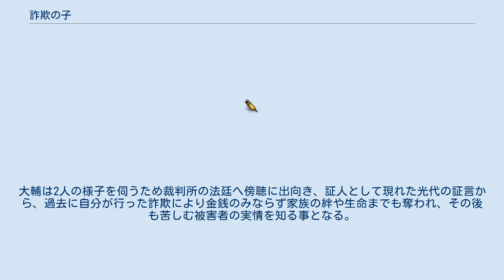詐欺の子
『詐欺の子』（さぎのこ）は、NHK名古屋放送局制作によりNHK総合テレビの「NHKスペシャル」で2019年3月23日の21時から22時30分に放送された日本のテレビドラマ。
特殊詐欺を題材に、格差社会が生み出した詐欺に手を染める若者たち・「詐欺の子」の姿を、複数の事件の実話を基にドキュメントを交えて描く。
主演は中村蒼。
第56回ギャラクシー賞テレビ部門奨励賞、第45回放送文化基金賞番組部門テレビドラマ番組最優秀賞、東京ドラマアウォード2019単発ドラマ部門優秀賞受賞作。
 未放送シーンを追加し再編集した110分拡大版の『詐欺の子 特別編』が、NHK BSプレミアムにて2019年5月18日の23時45分から翌1時35分に放送された。
 2003年頃から始まった振り込め詐欺は15年を経て1日あたりの被害額が1億円を越え、特殊詐欺で逮捕された未成年者数が過去最多となる中、詐欺事件が減らない背景に存在する詐欺グループに捨て駒のように利用される犯罪意識のほとんどない未成年の少年たちに着目し、振り込め詐欺に手を染める若者たちの実態を描いた本作が構想された。
全国10か所以上の少年院や、元「かけ子」の男性、元組織のトップのといった人たちから特殊詐欺の実態を取材し、2016年に実際に起きた名古屋市内の中学生が逮捕された事件などを基に作の高田亮を交えて構想を練り上げ、1年以上かけて制作された。
 撮影は2019年1月8日にクランクインし、名古屋市内ならびに近郊でロケが行われた。
リアリティにこだわり、一部のシーンは実際の事件現場にて撮影された。
当初はドラマのみで企画されていたが、実際に発生した事件を基にしているにもかかわらず現実とは信じられないような実態があったったことから、ドキュメントパートで実際に発生した事実を描き、ドラマパートで関係者の心情を描いて一体化させることによりリアリティを持たせることとなった。
 ビジュアルには、「詐欺の末端にいる若者たちもまた、何者かに騙され、操られており、使い捨てにされる」とのメッセージを込めて17世紀フランスの画家ジョルジュ・ド・ラ・トゥールの代表作『ダイヤのエースを持ついかさま師』の構図をオマージュとして採用し、ロゴカラーには「裏切りの色」とされる黄色を用いている。
 2019年、東海地方に住む一人暮らしの小山田光代のもとに娘を名乗る女から電話がかかり、過去に振り込め詐欺でだまされた経験をある光代は警察に通報して、現れた14歳の「受け子」・三浦和人の逮捕に協力する。
 幼なじみの「かけ子」・嘉川大輔と「見張り」・遠山元宏の2人は詐欺が「老人の『死に金』を社会に還元する義挙」であると信じ込み、巧みな話術から未成年の「受け子」たちを送り込んでは荒稼ぎを繰り返していたが、和人の逮捕を契機に取調べから遠山が逮捕される。
大輔は2人の様子を伺うため裁判所の法廷へ傍聴に出向き、証人として現れた光代の証言から、過去に自分が行った詐欺により金銭のみならず家族の絆や生命までも奪われ、その後も苦しむ被害者の実情を知る事となる。